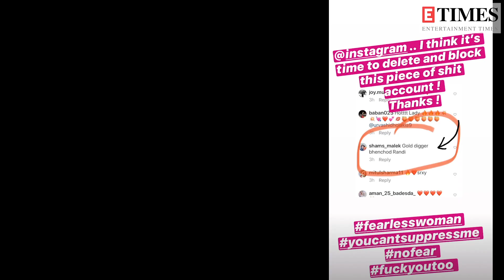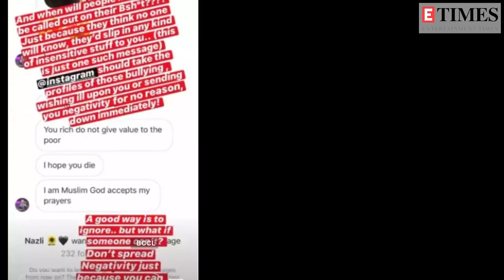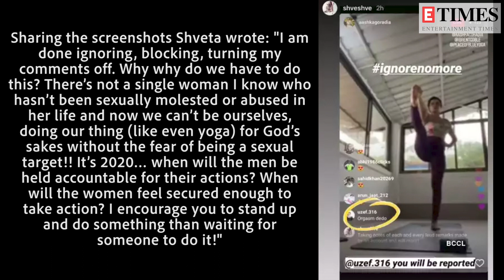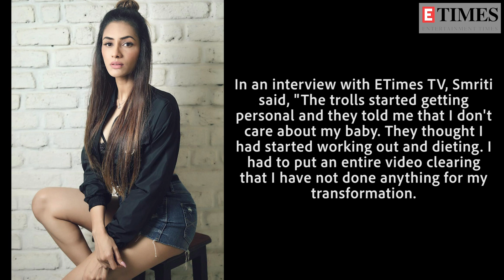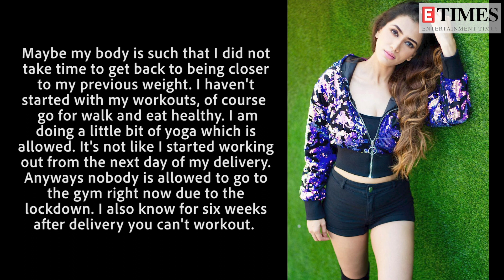Times when TV actresses chose to speak up against the trolls and call them out openly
Gone are the days when trolls would hide behind their usernames and act as keyboard warriors. From calling out names to abusing the actors, they always have a field day and seek pleasure at other's expense. Off late, actors have stopped taking this hate and started reporting the accounts of the trolls. Rashami Desai, Shveta Salve and many other TV actors have called out these trolls. Let's take a look: